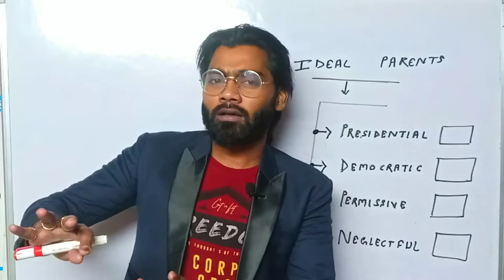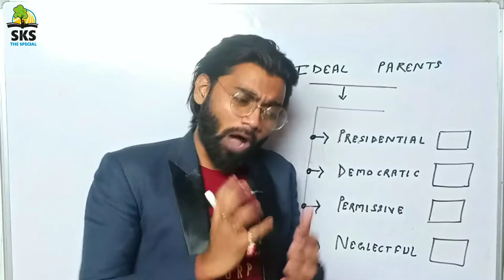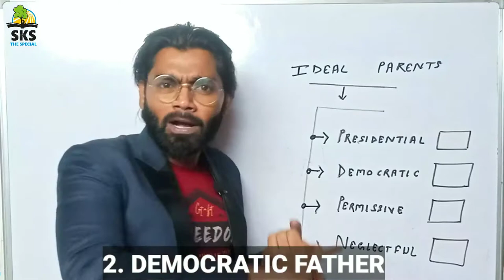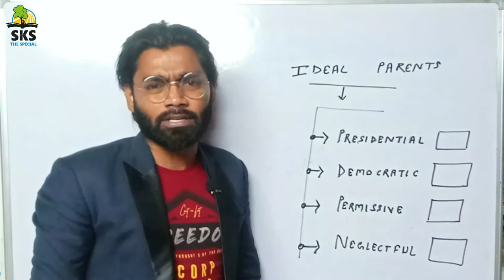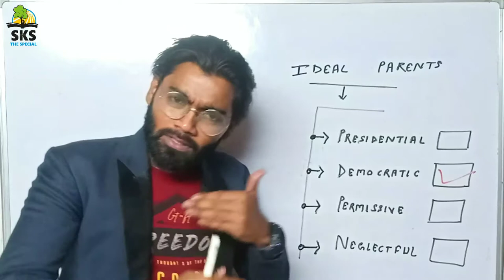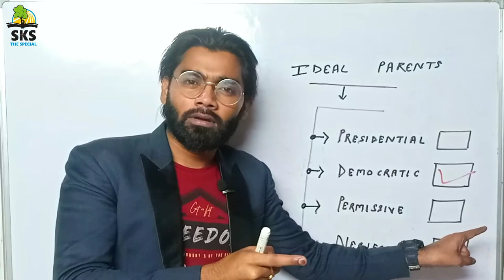जिंदगी का हर एक achievment पापा का दिया हुआ Gift 🎁 है | Father's characters for child | SKS SIR 📖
This Video Support all Type Critical Sentense all Students to gain the Knowledge of English Languages.

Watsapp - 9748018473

"OUR DEPEST FEAR IS NOT THAT WE ARE INADEQUATE OUR DEPEST FEAR IS THAT WE ARE POWERFUL BEYOND MEASURE.

IT IS OUR LIGHT , NOT OUR DARKNESS THAT MOST FRIGHTENS US. WE ASK OURSELVES,WHO AM I TO BE BRILLIANT GORGEOUS , TALENTED, FABULOUS?
ACTUALLY, WHO ARE YOU NOT BE? YOU ARE A CHILD GOD. YOUR PLAYING SMALL DOSE NOT SERVE THE WORLD.

THERE IS NOTHING ENLIGHTENED ABOUT SHRINKING SO THAT OTHER PEOPLE WON'T FEEL INSECURE AROUND YOU, WE ARE MEANT TO SHINE, AS CHILDREN".